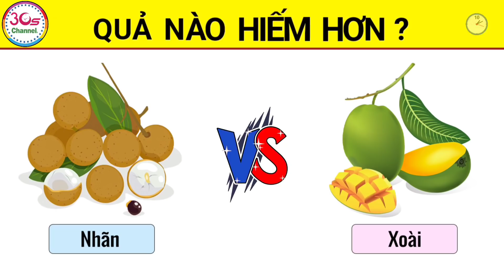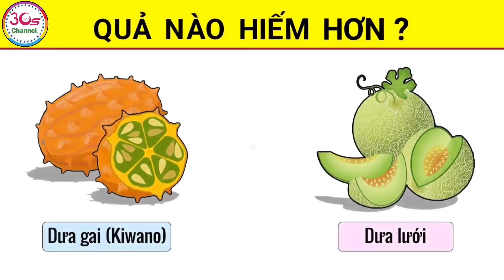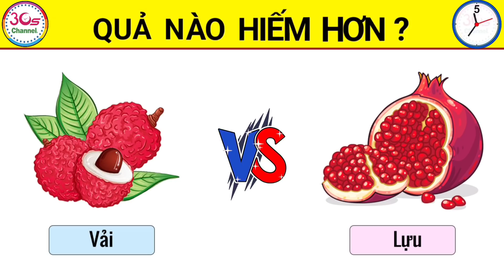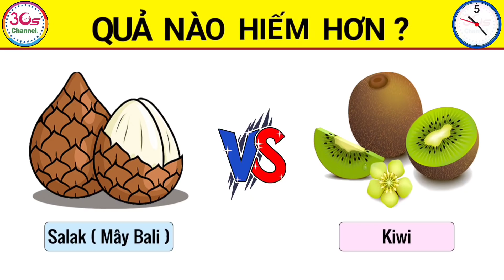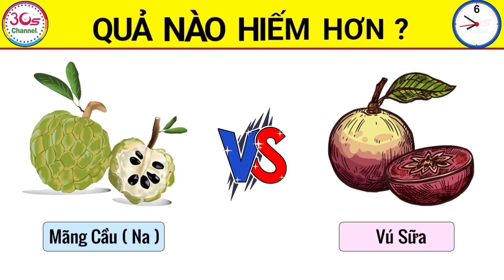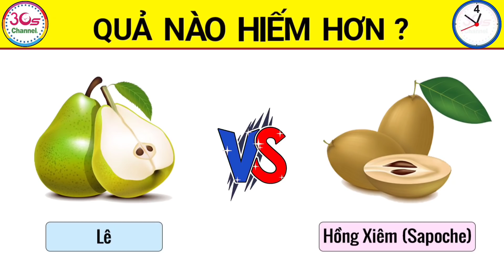Thử Thách: Đoán Tên Loại QUẢ NÀO HIẾM HƠN TRÊN THẾ GIỚI - Câu Đố Vui | 30Giây Channel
- Trái cây là loại thực phẩm bổ dưỡng và rất tốt cho sức khỏe. Ngoài những loại quả thông dụng trong các bữa ăn vẫn còn có các loại quả rất kì lạ. Có thể nó đã quen thuộc với một số quốc gia nhưng so với thế giới thì vẫn là loại quả kì lạ và hiếm có. Những loại quả đó là quả gì?
- Hôm nay xin mời các bạn cùng với 30Giây Channel tham gia 1 thử thách đố vui để đoán xem đó là các loại quả nào nhé.
► Hy vọng các bạn sẽ thích thú với thử thách này.
► Đừng quên ấn Like và Đăng Ký để ủng hộ mình và tiện theo dõi các video sau nhé.
► 30Giây Channel , nơi mà bạn có thể thỏa sức với những Câu Đố Vui, Câu Đố Trí Tuệ để phát triển tư duy và não bộ của mình.
► Chúc bạn có một khoảng thời gian vui vẻ. Cảm ơn đã xem video của mình.
© Bản quyền thuộc về 30Giây Channel
© Copyright by 30Giay Channel & Do not Reup.